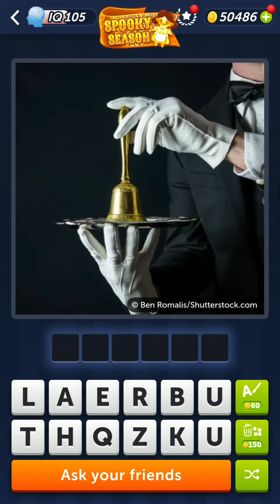4 Pics 1 Word Daily Puzzle October 7, 2023